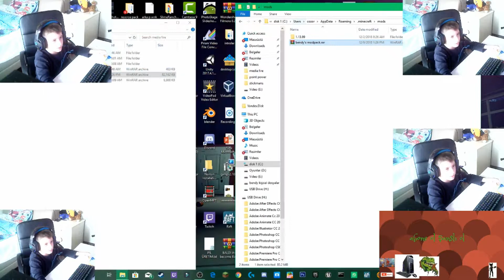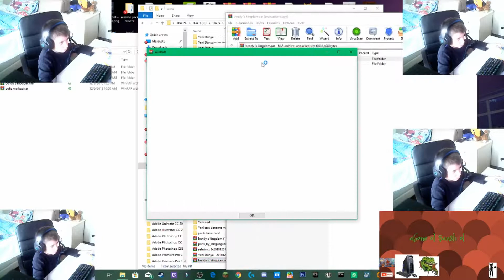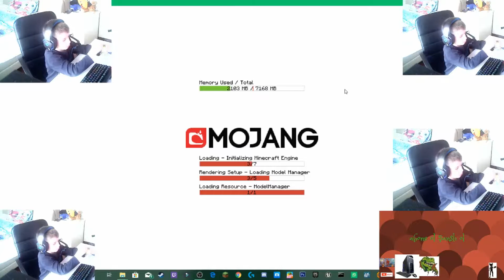minecraft ta nasıl eklenti eklenir